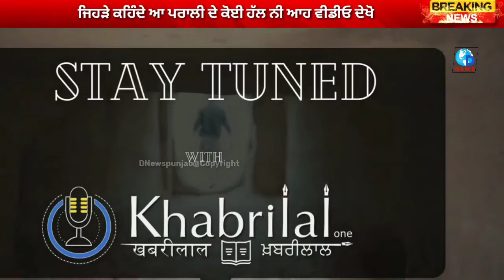ਜਿਹੜੇ ਕਹਿੰਦੇ ਆ ਪਰਾਲੀ ਨੂੰ ਸਾੜਣ ਤੋਂ ਬਿਨਾਂ ਕੋਈ ਹੱਲ ਨਹੀਂ, ਆਹ ਤਕਨੀਕ ਦੇਖੋ ਕੋਈ ਖਰਚਾ ਨਹੀਂ ਪੈਂਦਾ!